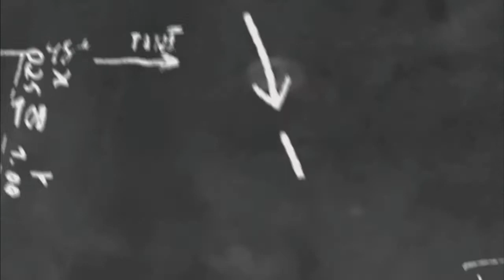SEDAT PEKER : 10BİN DOLAR MESELESİNİ AÇİKLIYOR ! 10BIN DOLAR ALAN SİYASETÇİ ??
sedat peker tayyip erdoğan konuşması,
sedat peker erdoğan,
SedatPeker9bölüm,
SEDATPEKER8BÖLÜM,
SüleymanSoylu,
MehmetAğar,
ErkanYildirim,
RecepTayyipErdogan,
SedatPeker,
SüleymanSoylu,
SoyluPeker,
SedatpekerTwitter,
Sedat Peker 9.bölüm,
Sedat peker 9.bölüm,
Sedat Peker 9.bölüm fragmanı,
SEDAT PEKER 9.BÖLÜM,
SEDAT PEKER 9.BÖLÜM FRAGMAN,
sedat peker izle,
Sedat peker süslü sülo,
Sedat peker süleyman soylu,
sedat peker 9,
Sedat peker 9 izle,
süslü sülo kim,
süslü sülo,
Sedat peker racon,
Sedat peker muzik,
Sedat peker ,
SEDAT PEKER ,
Sedat peker yeni bölüm,
Sedat peker yeni video,
süleyman soylu,
habertürk süleyman soylu,
süleyman soylu habertürk,
süleyman soylu sert konuşması,
süleyman soylu trabzon,
berat albayrak süleyman soylu,
süleyman soylu konuşması,
süleyman soylu berat albayrak,
süleyman soylu kimdir,
süleyman soylu pervin buldan,
süleyman soylu protesto,
süleyman soylu akp eleştirisi,
suleyman soylu tayyip hakkinda,
15 temmuz süleyman soylu,
süleyman soylu son konuşması,
süleyman soylu erdoğan,
süleyman soylu erdoğan,
ben yoruldum hayat süleyman soylu,
süleyman soylu tayyip erdoğan hakkında,
süleyman soylu bizim milliyetçiliğimiz,
süleyman soylu kavga,
süleyman soylu tayyip,
süleyman soylu konuşmaları,
süleyman soylu açıklama,
süleyman soylu efsane,
süleyman soylu akıllı ol,
süleyman soylu muhteşem konuşma,
süleyman soylu akp,
süleyman soylu atatürk,
süleyman soylu recep tayyip erdoğan
Sedat süleyman ,
peker soylu,
Reşat Hacıfazlıoğlu,
Sedat peker Reşat Hacıfazlıoğlu,
Sedat Peker 9.bölüm,
Sedat peker 9.bölüm,
SEDAT PEKER 9.BÖLÜM,
sedat peker izle,
sedat peker 9,
süslü sülo kim,
süslü sülo,
Sedat peker racon,
Sedat peker muzik,
Sedat peker ,
SEDAT PEKER ,
mehmet ağar,
mehmet agar,
mehmet ağar sedat peker,
süleyman soylu,
suleyman soylu,
süleyman soylu kavga,
süleyman soylu konuşma,
reis sedat peker,